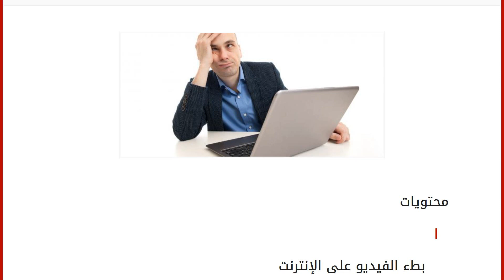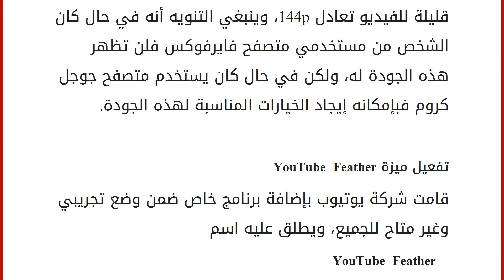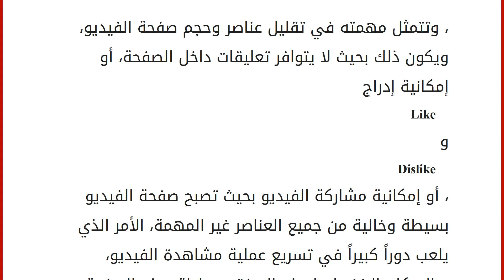تسريع الفيديو على الإنترنت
إقراألمقال كاملا :
محتويات
١ بطء الفيديو على الإنترنت
٢ كيفية تسريع الفيديو على الإنترنت
٢.١ مشاهدة الفيديو من متصفح جوجل كروم
٢.٢ تقليل جودة الفيديو
٢.٣ تفعيل ميزة YouTube Feather
٢.٤ إزالة الملفات المؤقتة من داخل المتصفح بطء الفيديو على الإنترنت
يعاني العديد من الأفراد من مشكلة بطء مشاهدة الفيديو على الإنترنت، ويتمثل ذلك في تقطيع الفيديو، أو الانتظار طويلاً حتى يتم تحميل الفيديو، الأمر الذي يسبب الإزعاج لهم، وتحديداً عند حاجتهم لمشاهدة فيدوهات خاصة بمجال عملهم أو عند عرضهم للفيديوهات أثناء مؤتمرات، وندوات، ولحل هذه المشكلة قد يلجأ البعض إلى تغيير الشركة المزودة للإنترنت، إلا أن ذلك لا يجدى نفعاً، ولا بد من القول بأنه بالإمكان تسريع مشاهدة الفيديو على الإنترنت من خلال اتباع مجموعة من الخطوات والبرامج، والتي سنعرفكم عليها في هذا المقال. كيفية تسريع الفيديو على الإنترنت
مشاهدة الفيديو من متصفح جوجل كروم
إذا ك